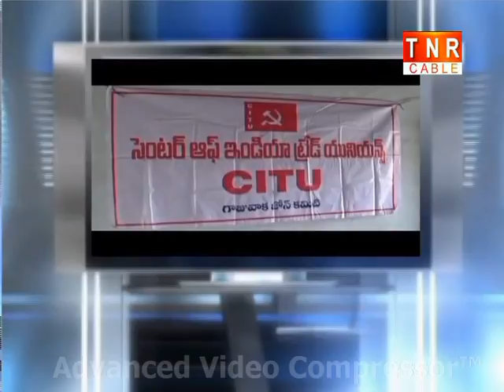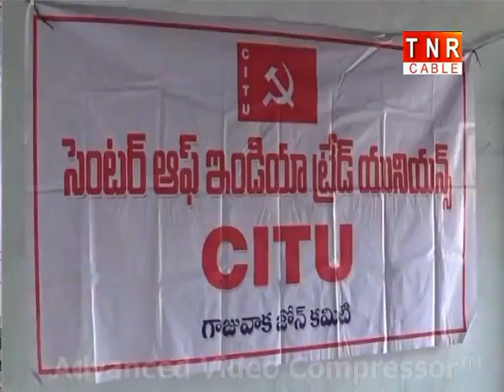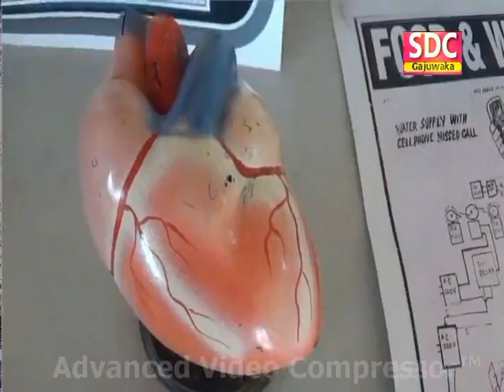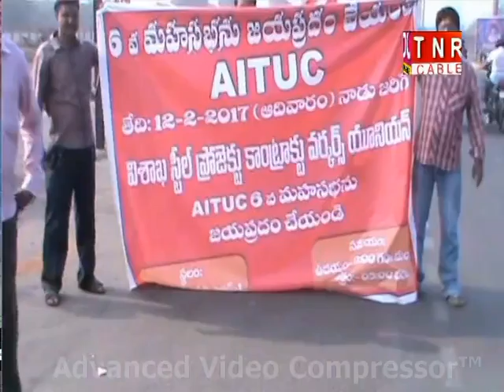SDC NEWS GAJUWAKA 09 02 2017